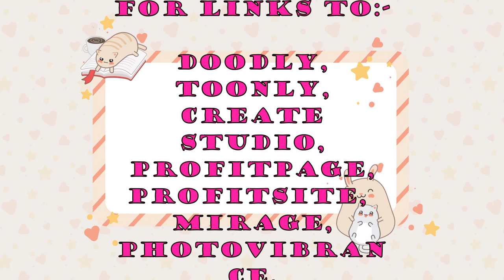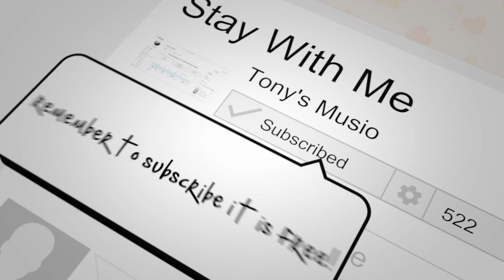Tony Smith - Stay With Me(cover)[Soul].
This is a tune which was recorded by Sam Smith.